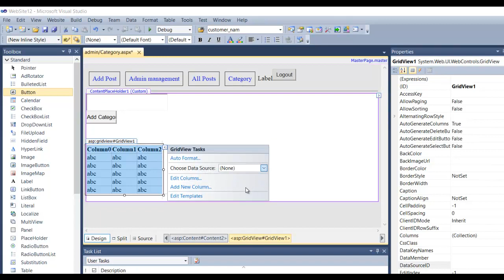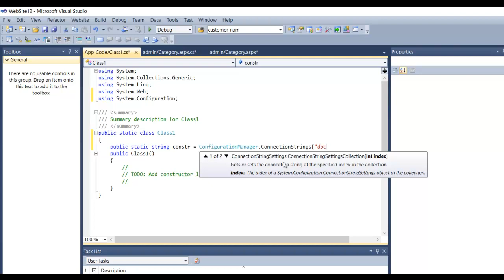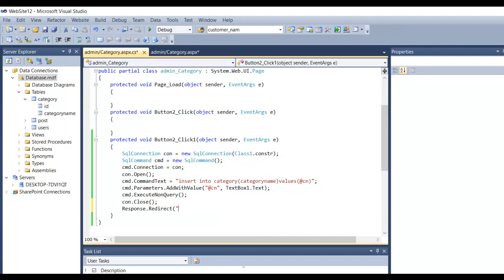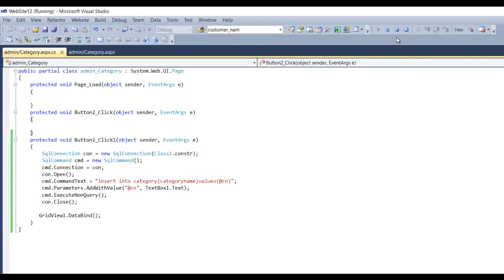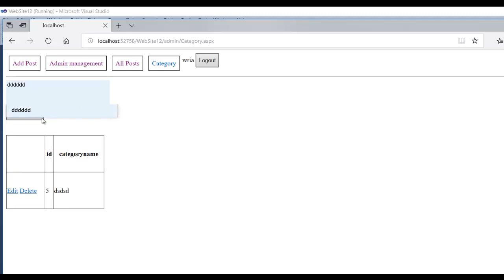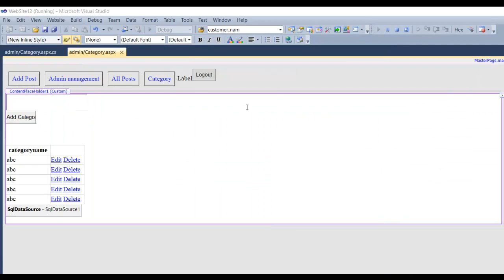8 - Category insert, edit, delete